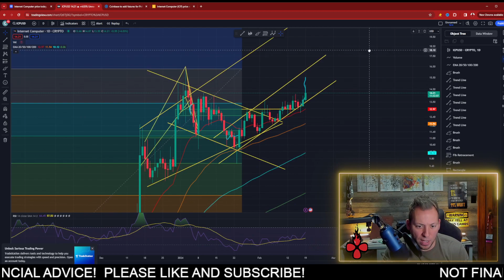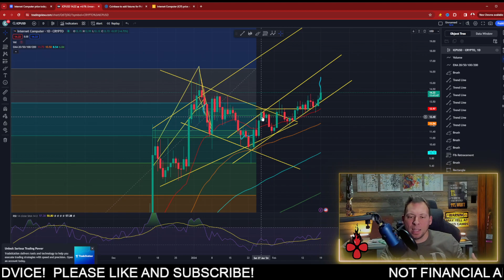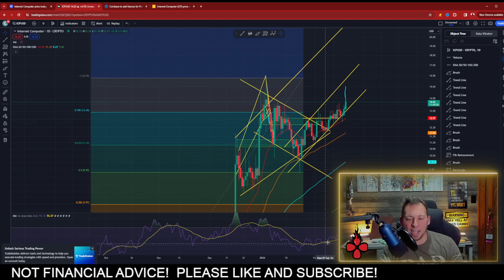INTERNET COMPUTER - ICP EXPLODES!!! WE KNEW THIS WOULD HAPPEN!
internet computer, icp, ftx, bitcoin, ethereum, icp price, internet computer price